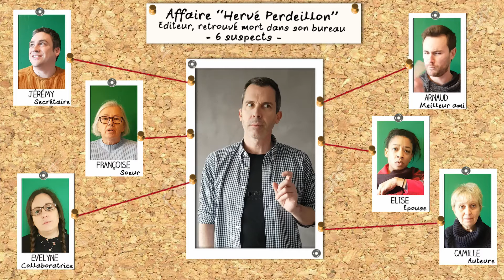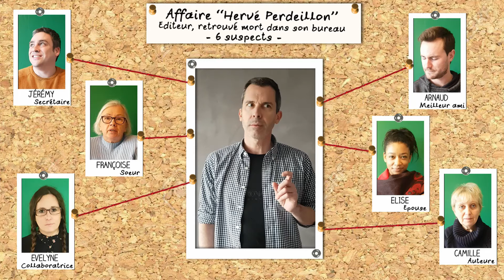L'avis du mort - 26 et 27 mars 2022 à la Salle Sainte Hélène, Lyon 2ème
Un directeur de maison d'édition est retrouvé mort dans son bureau... Il hante désormais les lieux où il a été tué à coup de statuette en bronze. L'entourage du mort devient suspect : son meilleur ami (qui se charge de mener l'enquête), sa collaboratrice, son secrétaire, sa femme, sa sœur ainsi qu'une auteure. Révélations, découvertes, déceptions, tout ce petit monde était-il vraiment sincère avec lui et comment était-il perçu ? Et si l'auteur du crime était l'un d'eux ? Si le mort finit par comprendre qui l'a tué, personne ne l'entend, à moins que ...

C'est une enquête policière drôle et enlevée.

Samedi 26 mars à 20h30
Dimanche 17 mars à 16h
Salle Sainte Hélène (Lycée saint marc), 10 rue Sainte Hélène, Lyon 2ème